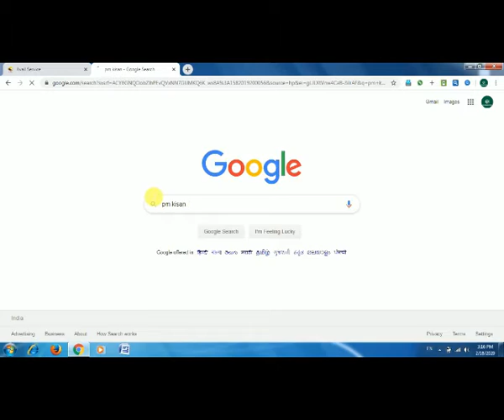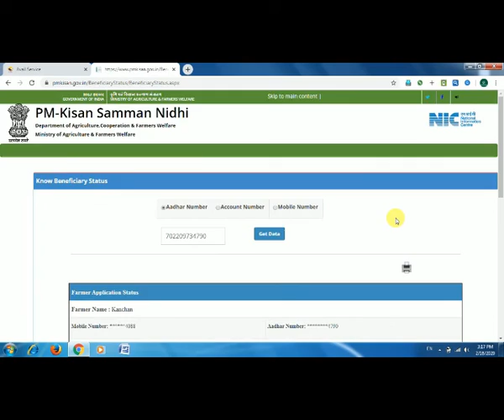pm kisan samman nidhi yojana status check 2020